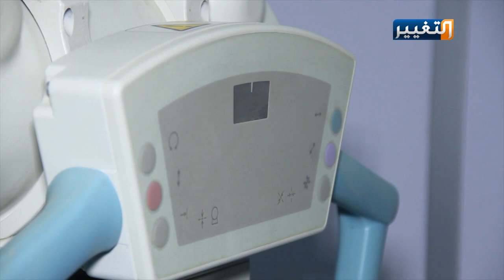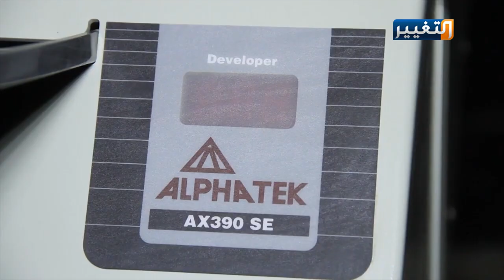الفساد يحرم الديوانية من جهاز طبي مهم | تقرير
جهاز أشعة في مركز صحي فرعي لم يدخل حيز الخدمة لينفع المرضى منذ عام ألفين وخمسة عشر، معلومة حصل عليها مراسل التغيير ودقق بها ليجد أن الأمر صحيح والجهاز يبقى صامتا في غرفته من دون عمل، والمعنيون في صحة الديوانية يؤكدون بعدم صلاحية مناقلته لمكان آخر بسبب بقائه ضمن فترة الصيانة والضمان من قبل الشركة المجهزة حسب تعاقدات الوزارة